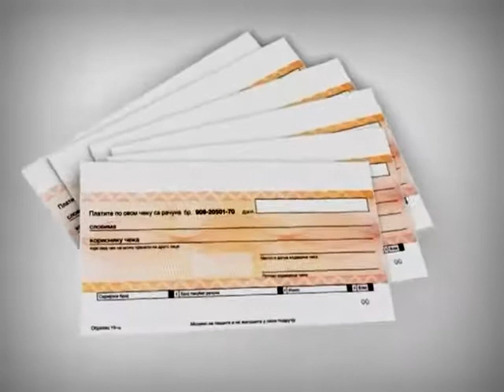Copy of MasterCard Installment kartica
Uploader of Komercijalna banka ad Beograd